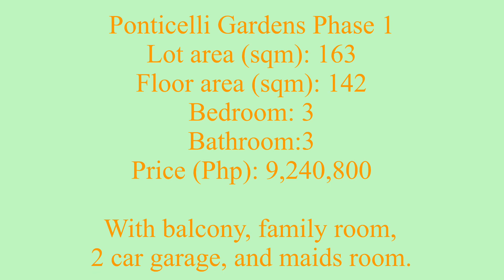Ponticelli Gardens Phase 1 near Daanghari and Evia mall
Lot area (sqm) : 163
Floor area (sqm) : 142
Selling Price (Php): 9,240,800

All offer is first come firs serve basis and subject to management approval.

Terms of payment are CASH or at least 20% outright DP 80% bank or inhouse financing.

Requirements:  2 valid IDs, income documents, signed Offer to Purchase forms, 5% of contract price in check as reservation fee.

*Exclusive of applicable government taxes and fees 4-6% of the contract price.